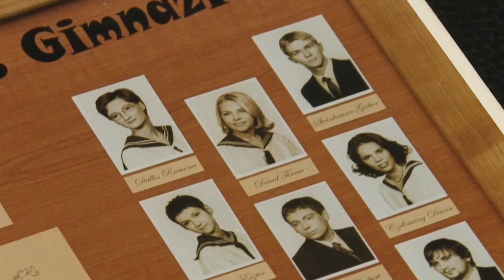Aparhant polgármestere - ismerjük meg Dávid Timeát emberközelből.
Fiatal kora ellenére már majdnem öt éve Aparhant első embere. Ismerjük meg Dávid Tímeát emberközelből.